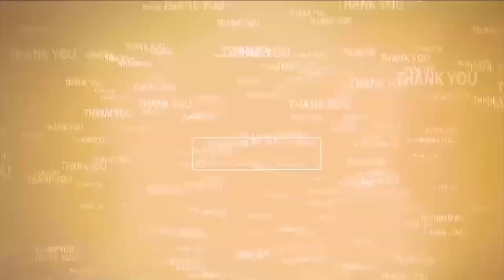బాలల హక్కులను పరిరక్షించే ప్రధాన భూమిక ఉపాధ్యాయులదే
- రాష్ట్ర బాలల హక్కుల పరిరక్షణ కమిషన్ సభ్యులు బి.పద్మావతి